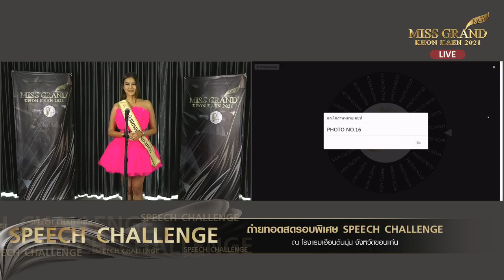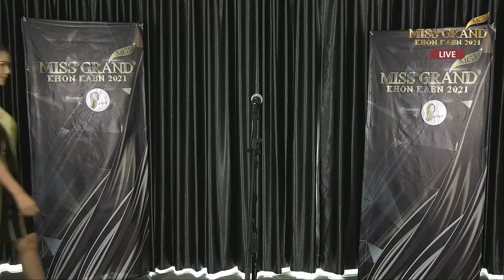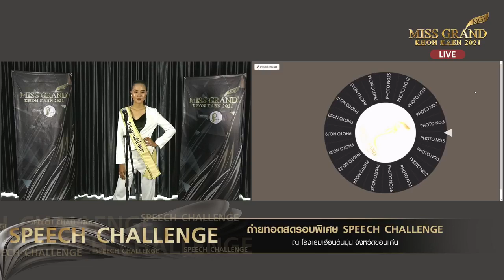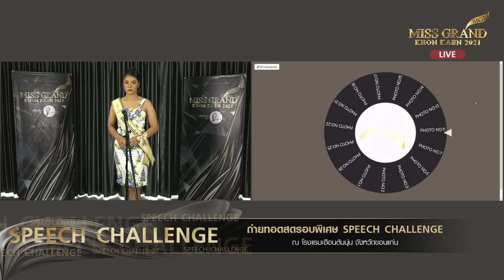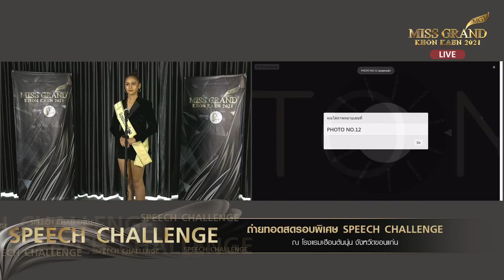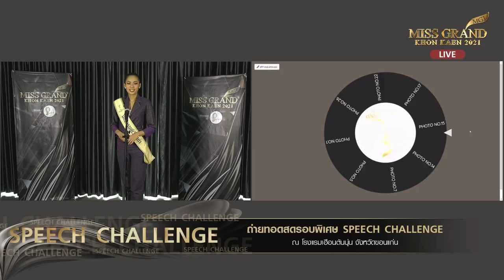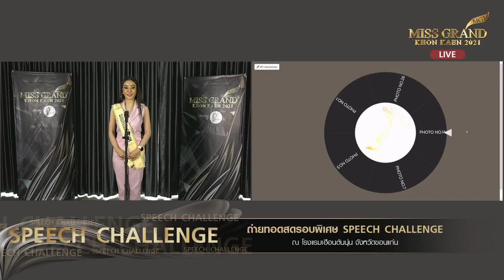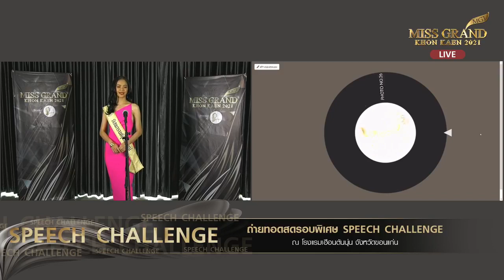ผู้เข้าประกวดมิสแกรนด์ขอนแก่น 2021 กับกิจกรรม Speech Challenge